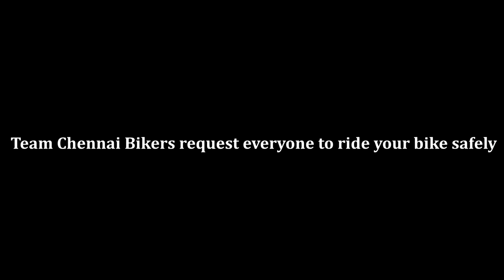Cheapest way to prevent bike theft | Disc Brake Lock with alarm Review & Demo | Safe Bike Accessory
Chennai Bikers, a place for all bike accessories and riding gears.
To buy all types of bike accessories and riding gears please ping us on Instagram
Address :  F Block No.3, No.599 , Gemini Parsan Apartment, Cathedral Garden Road, Mount Road, Chennai-600006.